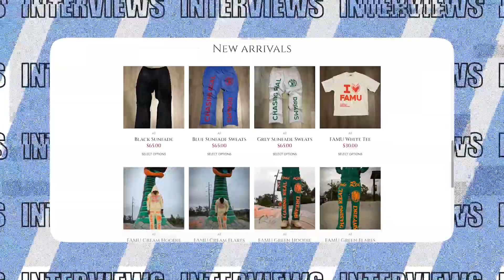Devin West: Pursuing Dreams with the Code Red Department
Devin West founded "Code Red Department" in 2022, driven by his passion ignited while working at "Cool Miami," where he mastered D-T-G prints and screen printing.